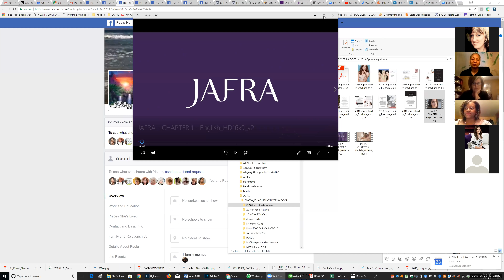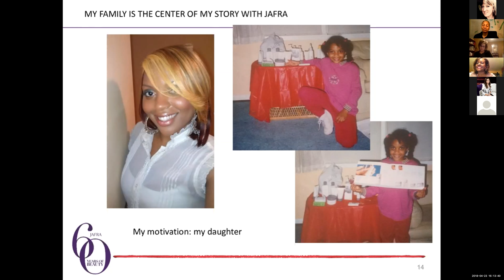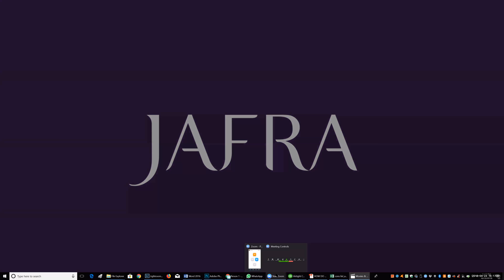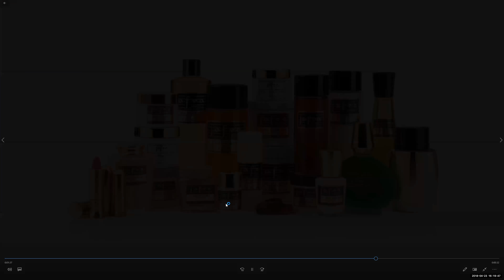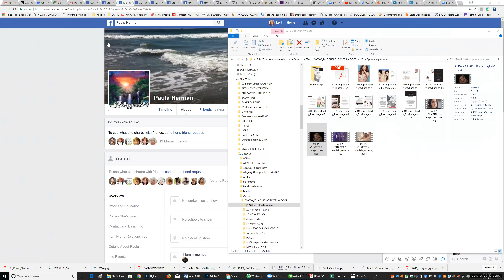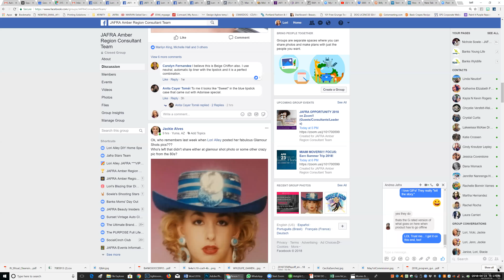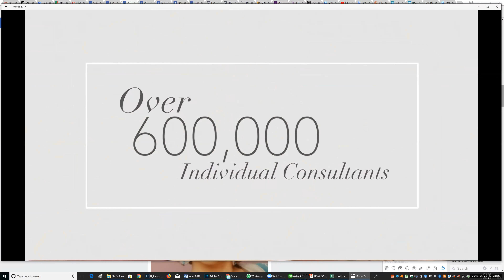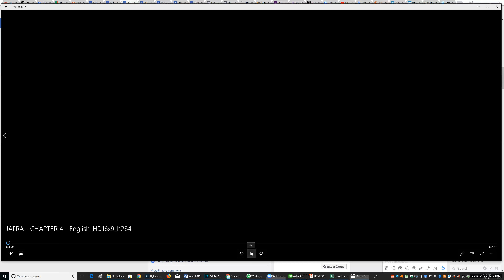JAFRA Opportunity 4.23.18 with Chafica M & Marie M